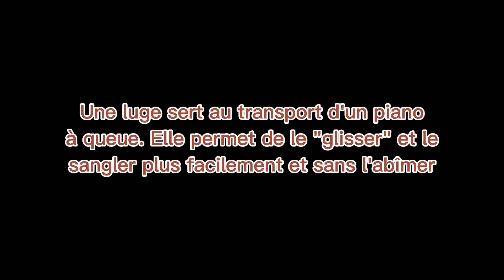Construction d'un chariot à piano, Marco vous explique tout ! - QUELQUES MINUTES FUNNY FUNKY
Aujourd'hui Marco vous présente le " Chariot Géry " Engin tout terrain permettant le transport de piano droit et piano à queue .

Il vous donne toutes ses astuces , cependant pour les plans vous l'aurez compris il faut partager la vidéo un maximum et liker , mais aussi s'abonner car il faut 10 000 vues =p

On attend vos questions et appréciations en commentaire !